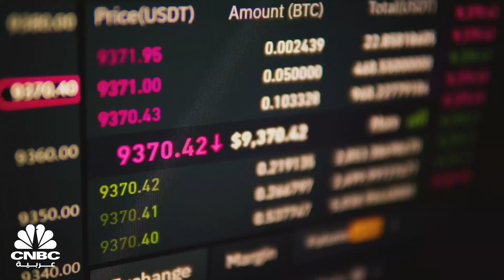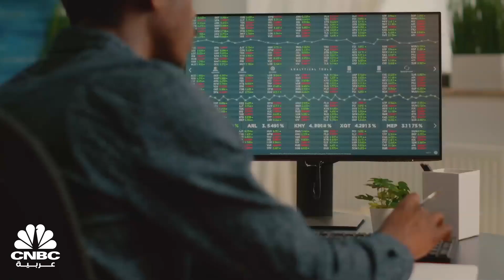بعد انهيار بنكي Silicon Valley وSignature الأميركيين.. هل ستنتقل العدوى للعالم؟